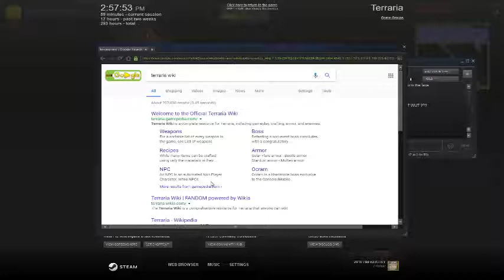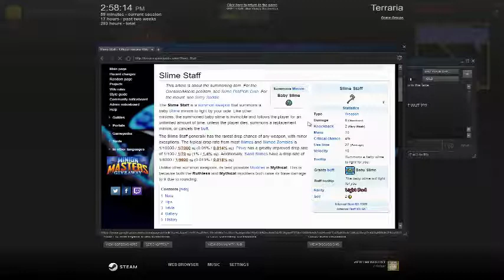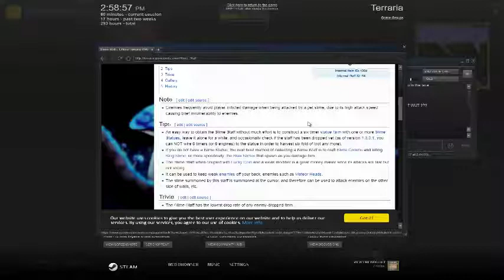Yet Another Restart - Moded Terraria W/ Hungry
Helloooo everyone Redgamemaster here and today were playing Terraria. One of the people that helped me on the Steam forms when I was having trouble in the main series later messaged me that she was working on a mod for the game and would like my help testing it. This is the live stream that came of it.